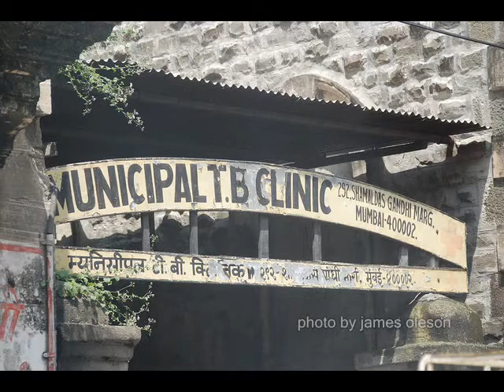Fighting Stigma- Women and Tuberculosis.wmv